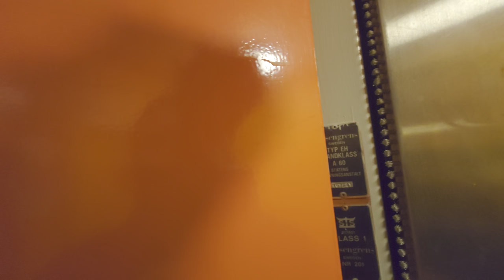1976 KONE Hydraulic Elevator @ Humlegårdsgatan 9, Söderhamn, Sweden!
ELEVATOR INFORMATION!

Manufacturer/Tillverkare: KONE
Model/Modell: NPN8
Installation year/Byggår: 1976
Capacity/Maxvikt: 500Kg - 6 Persons
Floors/Antal våningar: 3 = 0 B 1

Location/Adress: Humlegårdsgatan 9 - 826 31 Söderhamn, SWEDEN!
Camera/Kamera: Sony XPERIA 1 IV